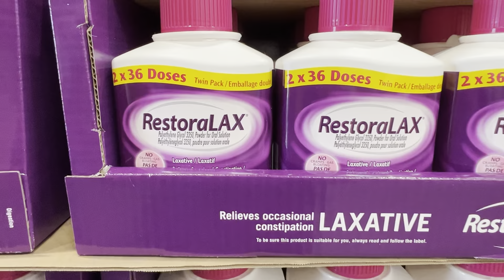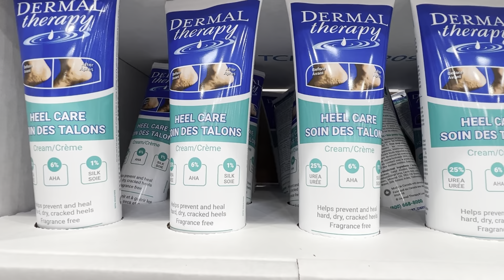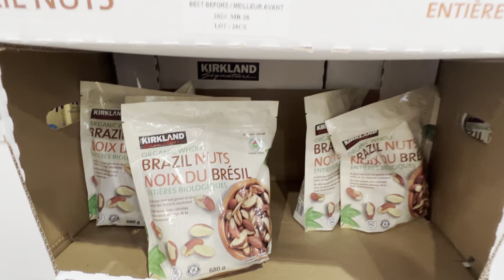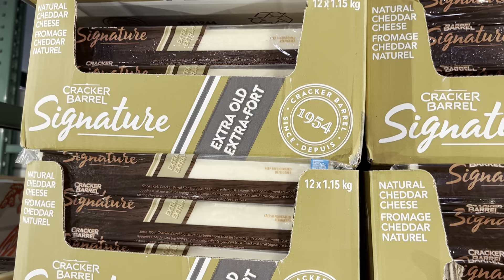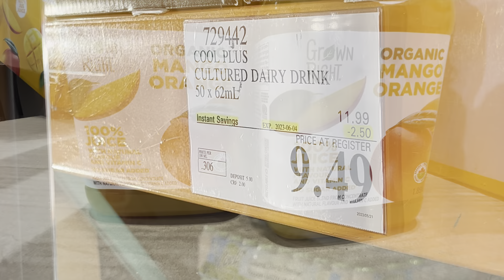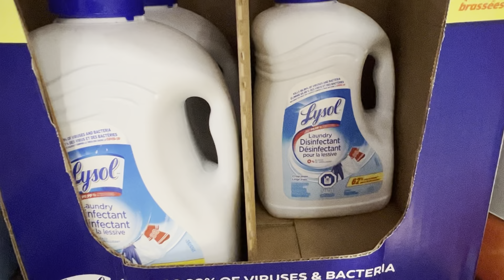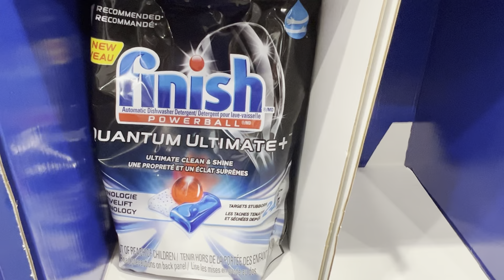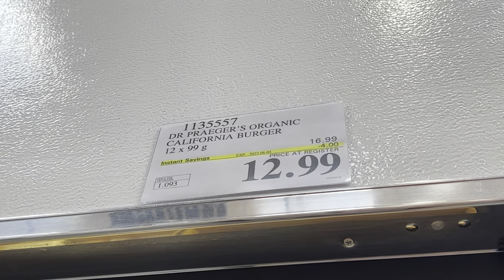Costco! Top Deals of the week! Costco June 2023!